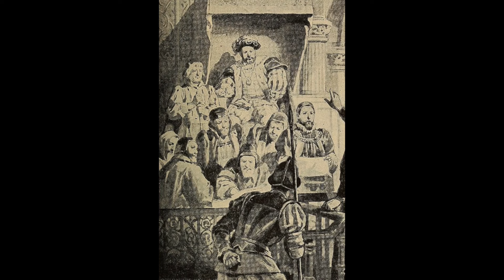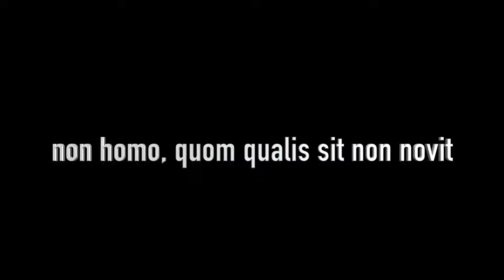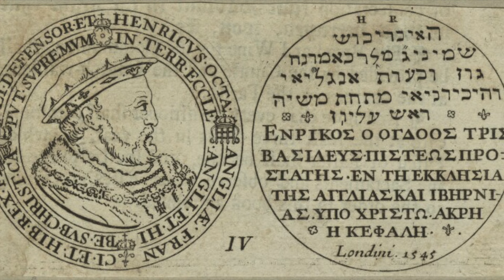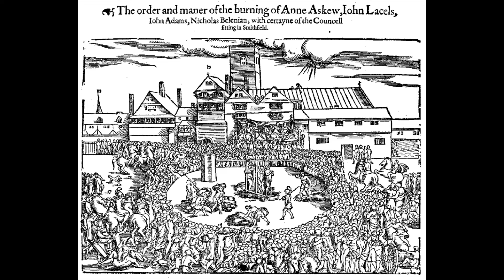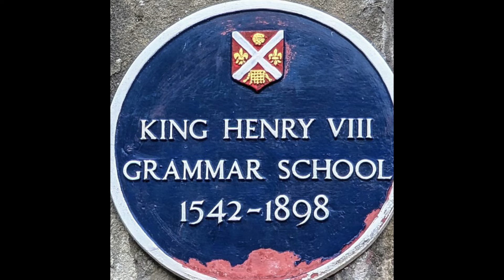Henry VIII Was A Good King – At Least In Some Respects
Title: Henry VIII Was A Good King – At Least In Some Respects

When we think about which English ruler could be considered a "good king," Henry the Eighth is rarely among the names that come to mind. His reign descended into tyranny, sparing neither joy, family, wives, nor even his own people. The question of whether he might, in fact, have been the worst of all English monarchs seems more plausible.

Historians often respond to such assertions with a familiar reaction: an audible sigh, followed by the explanation that the issue is more complex than it appears. What does it truly mean for a king to be “good” or “bad”? For example, Henry the Eighth was undoubtedly skilled at jousting, making him an excellent king in that regard. Conversely, his indulgent eating habits made him a poor example of personal discipline. However, neither of these traits directly relates to his role as monarch.

This brings us to the question of what criteria determine whether a king is “good” or “bad” in their capacity as ruler. I’ll aim to keep this section concise, but it’s worth noting that there are extensive discussions about ruler virtues and the philosophy of kingship. In fact, these topics could fill hours of video content. For the sake of focus, I’ll simplify these explanations, with apologies to viewers already well-versed in this area. My goal is to avoid detracting from the primary focus of this video.

Chapters:

I. Introduction 00:00
II. What distinguishes a good king in the Middle Ages? 01:37
III. Henry lived up to many of these demands – and went even further 06:04
IV. Why is it viewed only negatively in our day? 11:07

Literature:

Bowle, J.: Henry VIII.
Graves, M. R.: Henry VIII – A Study in Kingship.
Plautus: Asinaria.
Rex, R.: Henry VIII and the English Reformation.
von Aquin, T.: De virtutes & Summa theologica

Music: I used several songs under the Creative-Commons-Licence from the following artists:

Aakash Gandhi

Aaron Kenny

Amulets

Amy Lynn & the Honeymen

Allagro

Asher Fulero

Audionautix

Blacksmith

Brian Bolger

Causmic

Cooper Cannell

Coyote Hearing

Dan Bodan

Dan Henig

Density&Time

DivKid

DJ Williams

Doug Maxwell

ELPHNT 1

Esther Abrami

French Fuse

Geographer

Godmode

Hainbach

Hanu Dixit

Jeremy Blake

Jimena Contreras

John Patitucci

Mini Wandals

Myuu

Nathan Moore

NEFFEX

Patrick Patrikios

Quincas Moreira

RVKC

Sir Cubworth

Squadda B

SYBS

Telecasted

The 126ers

The 129ers

The Westerlies

Traversing

Trevor Garrod

Twin Musicom

Underbelly & Ty Mayer

Ugonne Onyekwe

VYEN

All videos and pictures are also under the Common Creative licence, publicly avaible or my own.

Gear used to produce the videos:

Mac Mini M1

Logitech MX Keys

Logitech MX Master 3

iPhone 14 Pro

iPad Pro 11 (2018)

Apple Pencil 2nd Generation

Blue Yeti X

Sennheiser HD 59

Lenovo D24-25

This is a channel dedicated to people searching for a history documentary and other academic stuff. You like social scienes, the humanities and want to learn something and feel entertained? Please feel welcome. Medieval history documentaries will be my focus, cause I specialized in the period of the Middle Ages. But it is far from all of the content you will find here.